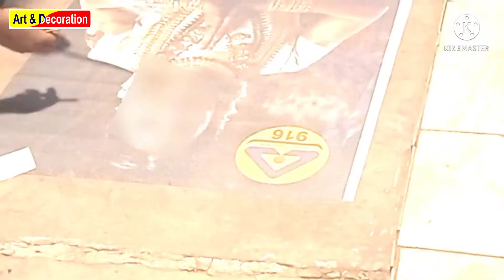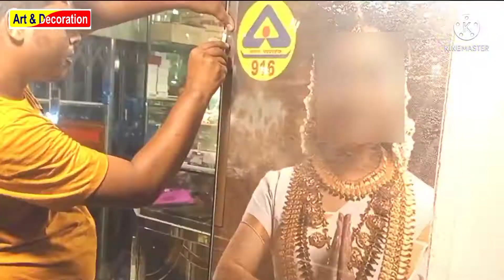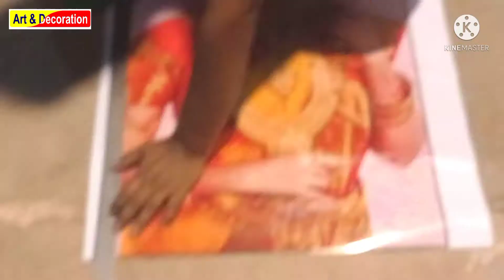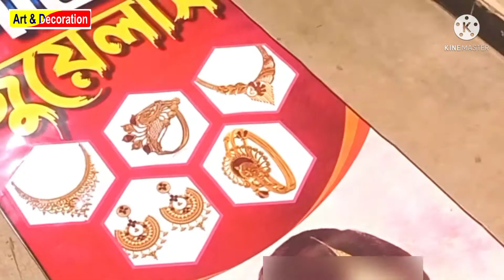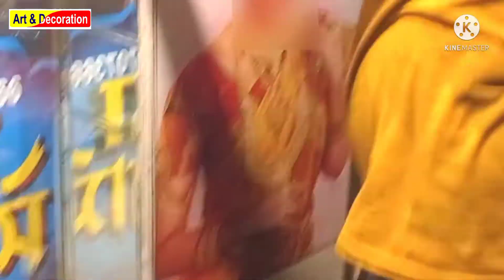Vinyl Pasting | Art & Decoration | Debasis Mondal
Art & Decoration ( Debasis Mondal)
From :- Salap, Howrah ( India)art&decoration

Meterials Required :
Vinyl
Pasting Rubber
Spray
Shampoo